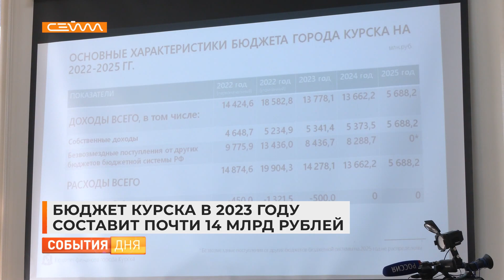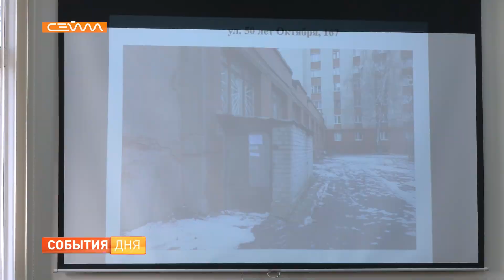Бюджет Курска в 2023 году составит почти 14 млрд рублей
Всё внимание - бюджету. Курское городское Собрание утвердило параметры главного финансового документа на следующий год. Кроме того, депутаты обозначили приоритеты на ближайшую перспективу и рассмотрели заявление Александра Поветкина о досрочном завершении его полномочий. Отставку приняли единогласно.